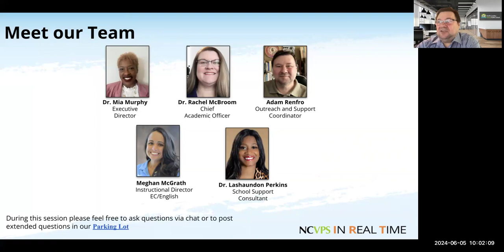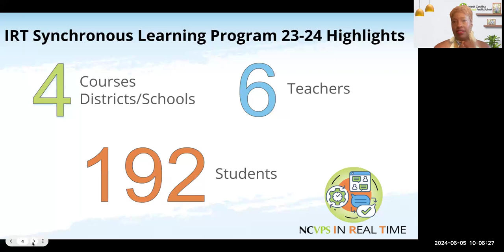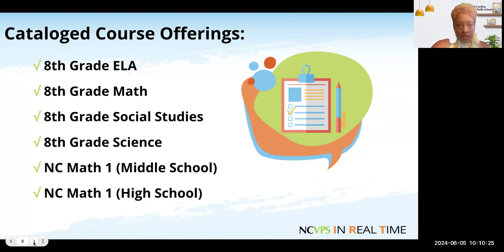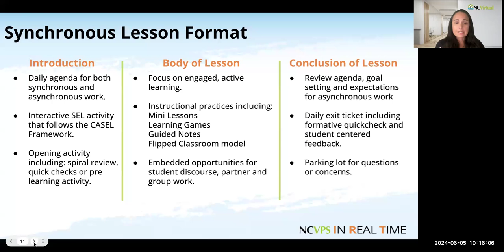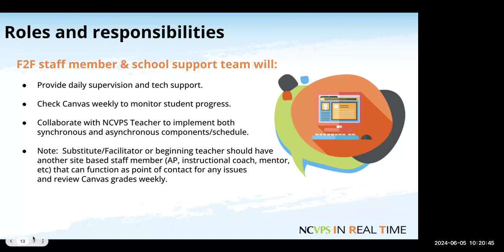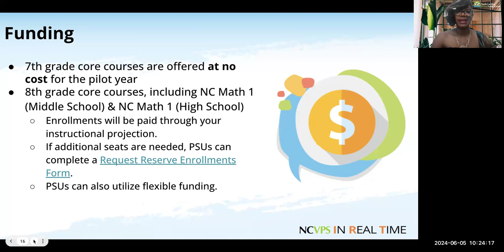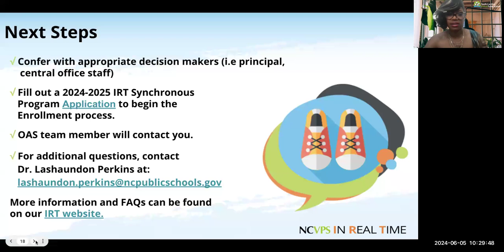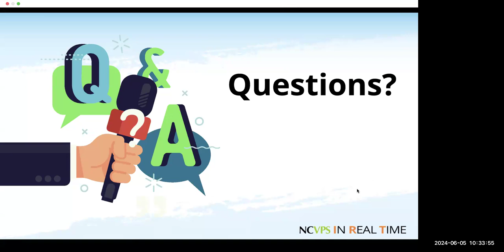In Real Time Synchronous Learning Program by NCVPS Info session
Learn about our In-Real Time (IRT) synchronous class delivery program for the North Carolina Virtual Public School (NCVPS). IRT is a whole-class, middle school course that includes mandatory synchronous sessions with an NCVPS teacher. The program offers middle school core courses for seventh and eighth grades, as well as NC Math 1 for middle and high school students.